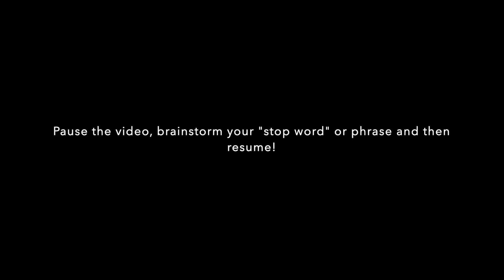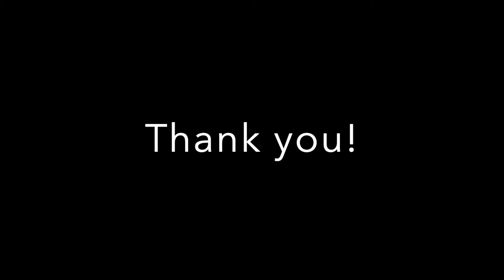Wednesday Weekly - Inner Critic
Take 5-minutes for you and uncover your most harmful self-talk so that you can begin to turn that voice around to one that is loving and supportive.